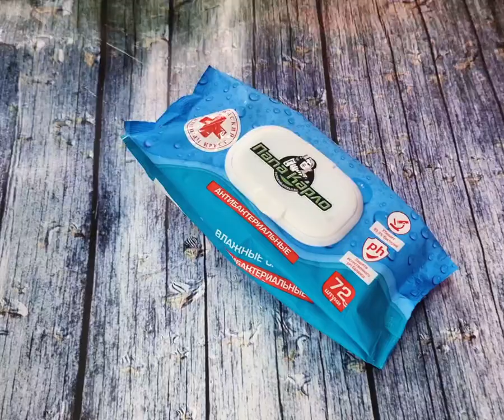За дорогим инструментом нужен особый уход